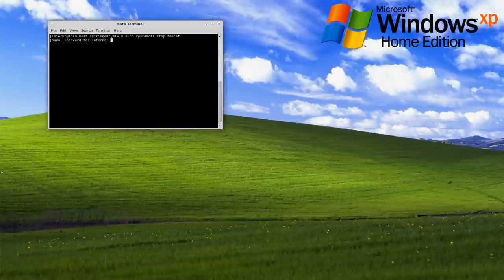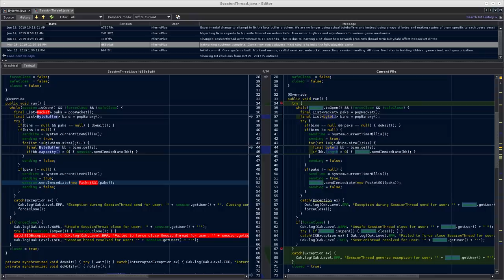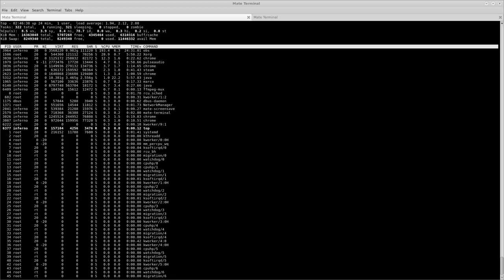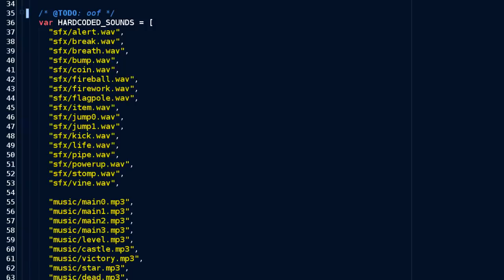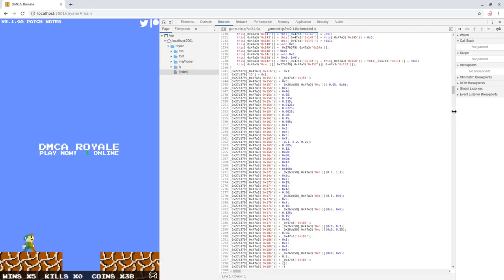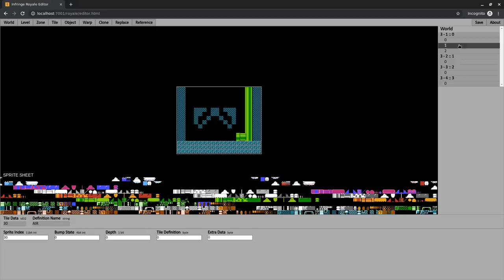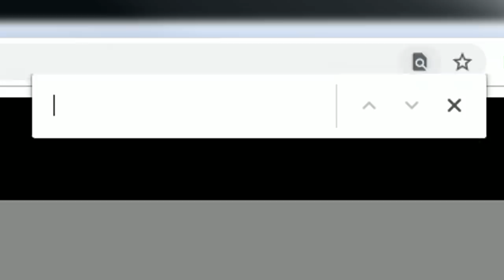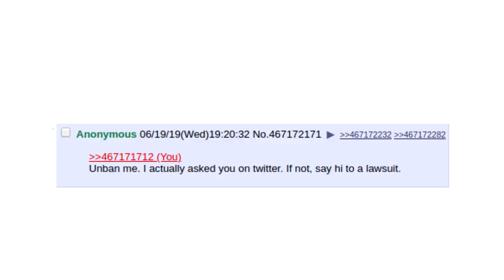I made Super Mario Bros into a DMCA Takedown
Sonic Royale when?

Special thanks to @MisterManfish for the fan art of Infringio.

SMB2 OST